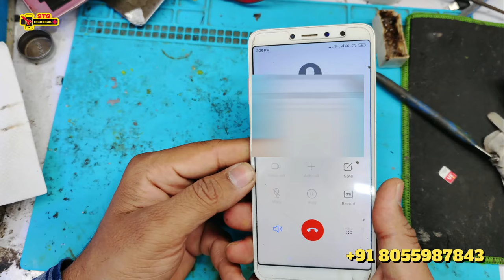MI Y2 4G network not work solution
If you're experiencing issues with your MI Y2 not connecting to a 4G network, there are a few things you can try to resolve the issue:

Check your network settings: Go to "Settings"  "SIM cards & mobile networks" and make sure that your 4G network is selected as the preferred network type.

Check your coverage: Make sure that you're in an area with good 4G coverage. You can check this by contacting your network provider or checking their coverage map.

Restart your device: Sometimes, simply restarting your device can resolve connectivity issues.

Reset network settings: If the above steps don't work, you can try resetting your network settings. Go to Settings  System Reset options"  "Reset Wi-Fi mobile & Bluetooth" and select Reset Settings".

Update your software: Ensure that your MI Y2 is running the latest version of software by going to Settings  About phone  System update and checking for updates.

Contact your network provider: If the issue persists, it may be an issue with your SIM card or network account, so it's best to contact your network provider for further assistance.

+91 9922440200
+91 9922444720